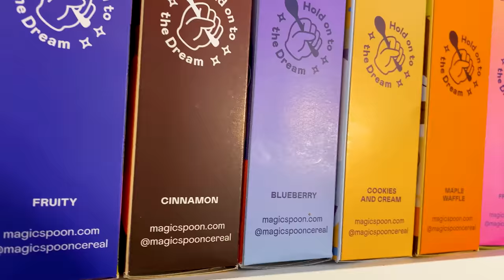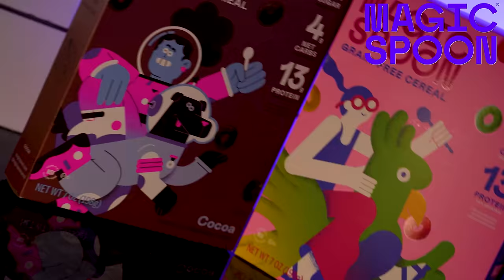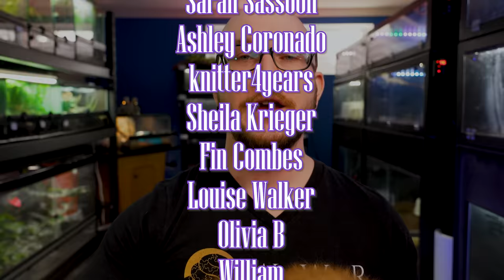5 Reptiles That Act Like Cats | Allergy Free, Cuddly, Plotting Your Death... Probably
Cats are amazing pets! But some people are allergic to cats, so what if you could have a fur free, no allergy version of a cat? These five reptiles act just like cats and won't cause you to sneeze your head off!

Adam Wickens
221 Glendale Ave
L2T 4C4
Canada

Main Camera
Main Lens
Backup Camera
B Roll Lens